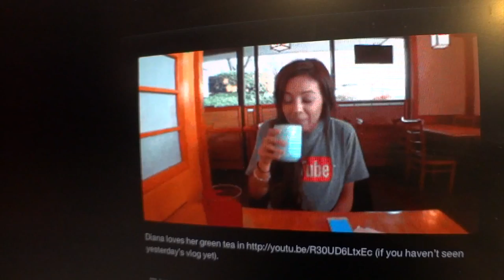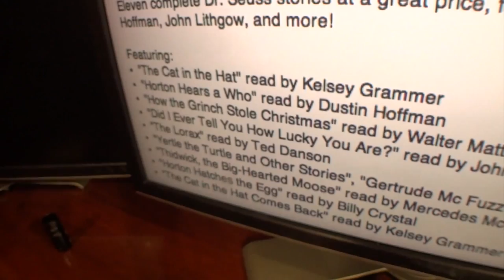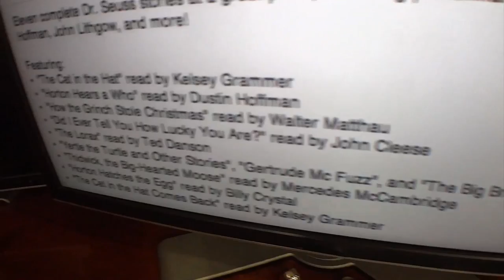Pirillo Vlog 662 - Elleoelle is a Perfect Name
1420 NW Gilman Blvd 2543